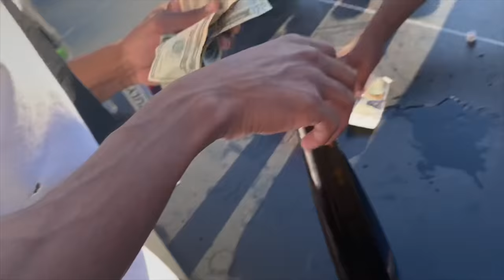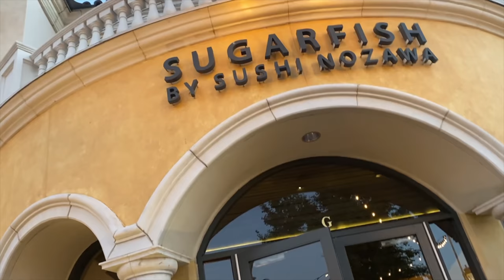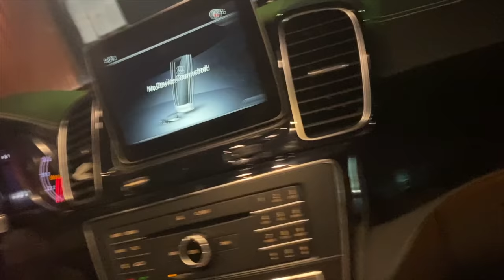Face To Face W/ Jake Paul 🥊🥊